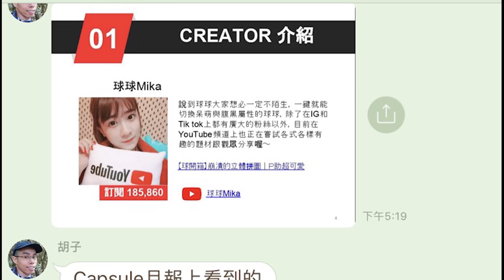您有一封未讀訊息，輕觸後立即回覆！【球ASMR】Ft.麥當勞炸雞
宵夜文算什麼，宵夜影片才夠壞ψ(｀∇´)ψ
你們有沒有被騙到啊ww?

這次有注意左右聲道的部分，一樣請戴上耳機聆聽哦(*´ω`)人(´ω`*)
歡迎加入球球教(*´∀`)~♥
球抖音➤mika0529